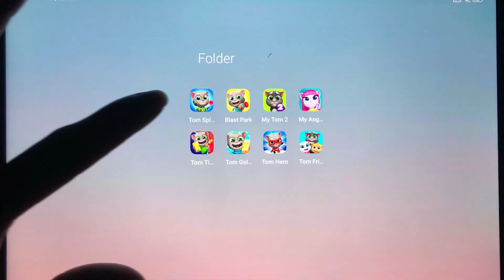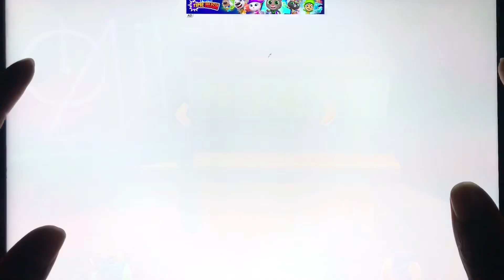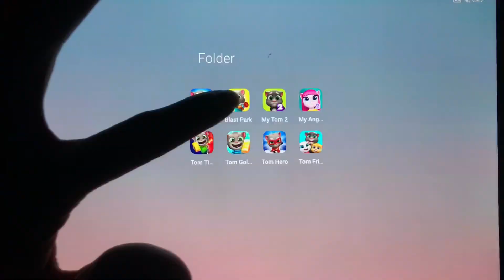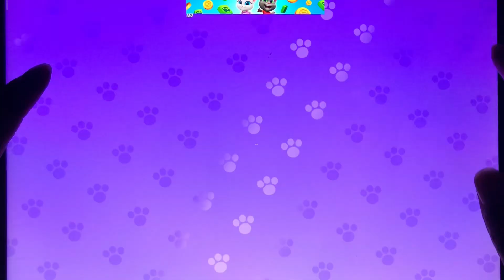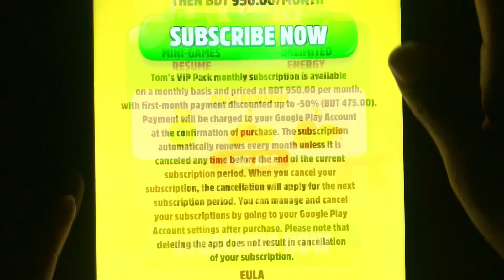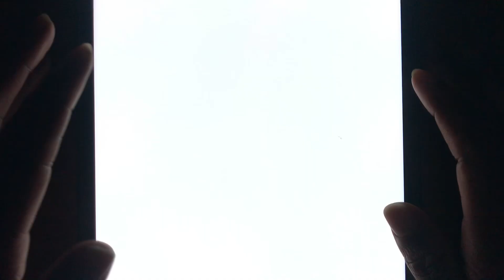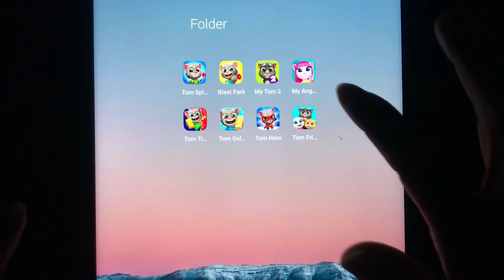Tom Splash Force,My Tom 2,Blast Park,Tom Time Rush,Tom Hero,Tom Gold Run,Tom Friends,My Angela 2…….